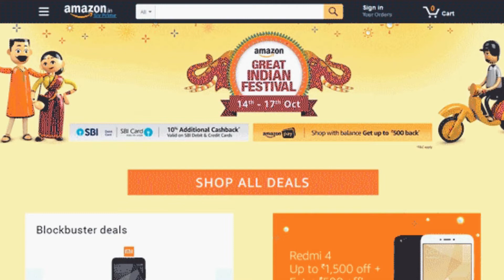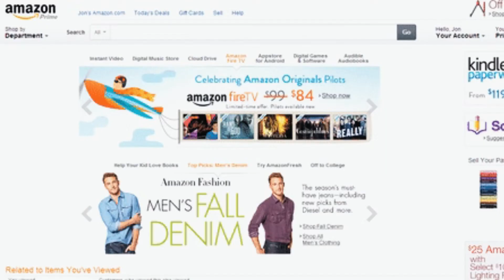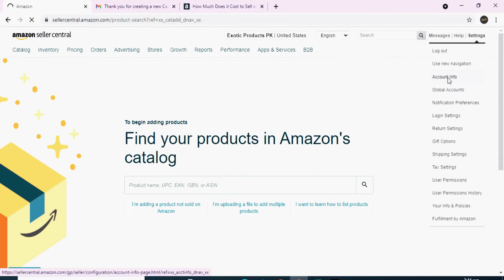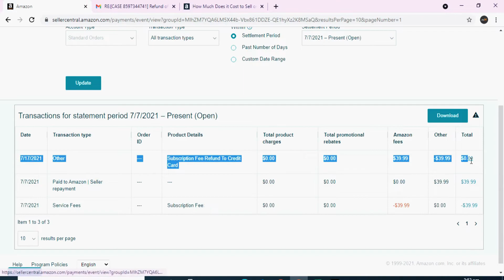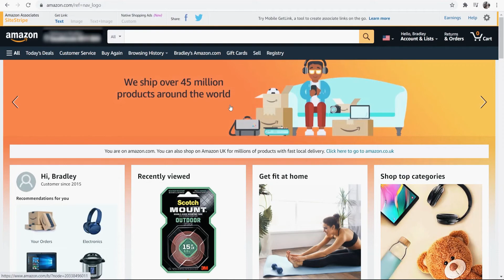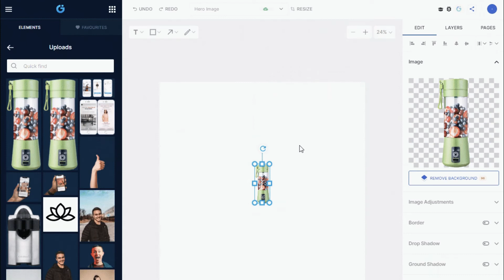One Good Deal: Profitable Amazon Online Arbitrage Deals (2023 Edition)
Are you ready to uncover a golden opportunity in the world of online reselling? Look no further! In this video, we bring you "One Good Deal," where we dive into the profitable realm of Amazon online arbitrage deals in 2023.

Join us as we unveil the secrets behind finding and capitalizing on lucrative reselling opportunities on Amazon. With our expert guidance, you'll learn the art of "smart reselling" - the strategic process of sourcing profitable products from Amazon and selling them at a higher price.

Discover proven techniques to hunt down undervalued products, hidden discounts, and low competition items that can guarantee you maximum profits. Learn the ins and outs of conducting comprehensive product research, analyzing sales ranks, and identifying price disparities - essential skills in becoming a successful online reseller.

We'll walk you through the step-by-step process of identifying profitable items, maximizing your margins, and minimizing risks. From understanding Amazon's ranking algorithms to utilizing advanced tools and software, we'll equip you with everything you need to know to make informed buying decisions and secure the best deals.

Moreover, we'll explore different sourcing strategies, including retail arbitrage, online arbitrage, wholesale, and more. Gain insights into how to leverage your time and resources effectively, ensuring a steady stream of profitable products to resell on Amazon.

But that's not all! We'll also discuss various important factors, such as optimizing listings, handling inventory, managing customer reviews, and building a reputable seller profile.

Whether you're a beginner looking to start a profitable side hustle or an experienced seller seeking to enhance your strategies, this video is packed with invaluable knowledge, resources, and real-life examples. Get ready to make 2023 your most profitable year yet with "One Good Deal"!

📚+150 E-Book-Based Training Courses📚
 📽+70 Videos Courses📽
A Comprehensive Guide to the Square POS Solution

One Good Deal - REVIEW & Ultimate Guide

1) This video has no negative impact on the original. (It would actually be positive for them)
2) This video is also used for teaching purposes.
3) It is transformative in nature.
4) I ONLY used bits and pieces of videos to get the point across where necessary.